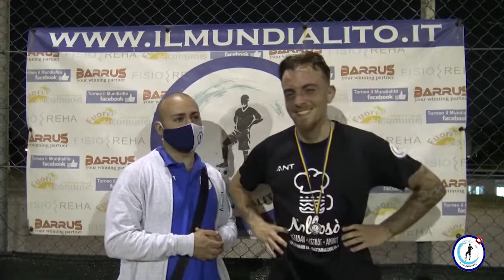Il Mundialito Mayor 6^edizione, 3^Giornata: Tottenham Hotspur - FC Nollosò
Il Mundialito Mayor 6^edizione, 3^Giornata: Tottenham Hotspur - FC Nollosò 3-6